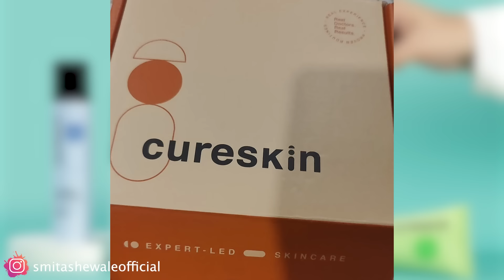उन्हाळ्याचा काळेपणा घालवण्यासाठी 100% सोपा उपाय/ माझी पिंपल्स treatment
SMITA100

My skin care products:
Vit C serum:
Hyaluronic acid serum:
Face wash:

In my makeup kit -
Makeup fixer
Studio fix

shooting gadgets-
Studio light